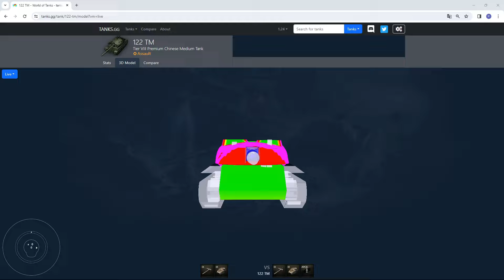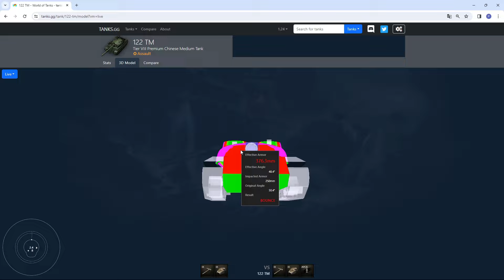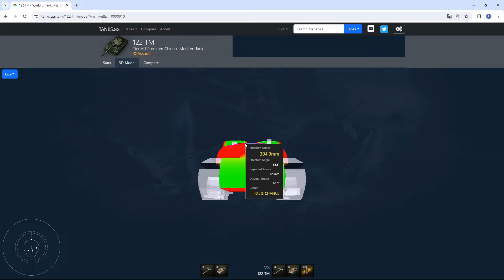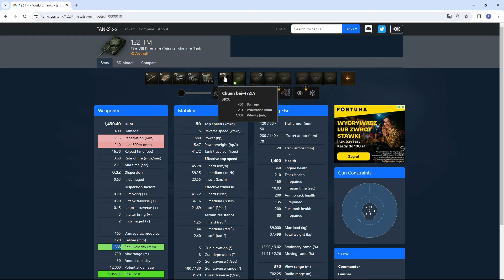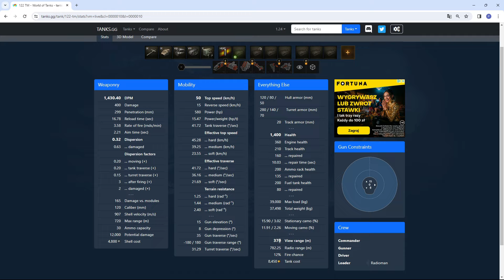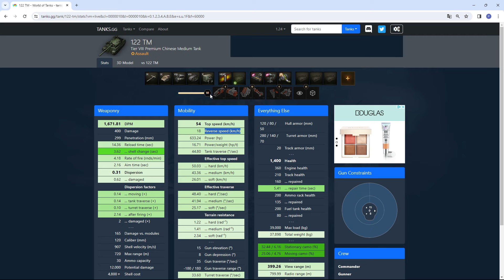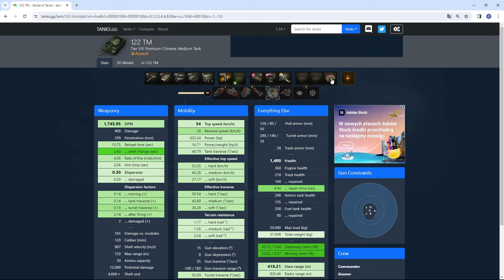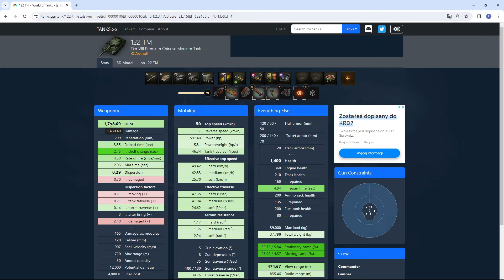Idealny Do Zarabiania i Master-kowania.122 TM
7 BITEW - 7 EMEK
Klan - A-X-P dla aktywnych klanowo
I akademia X-A-P dla rezerw
Zostań Wspierającym oficjalnym na YT -

00:00 Wstęp
01:30 Omowienie Wyposazenia /Załgi / Ulepszen polowych
14:09 Bitwa z EMKA - EL HALLUF
23:56 Bitwa z EMKA - CICHY BRZEG
30:44 Bitwa z EMKA - KOPALNIE
37:55 Bitwa z EMKA - MALINÓWKA
51:40 Bitwa z EMKA - POSTERUNEK
59:30 Bitwa z EMKA - STEPY
1:11:35     Zakonczenie